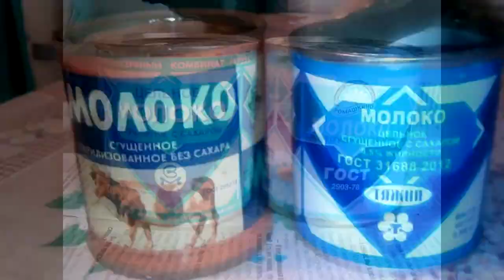Какими были молоко и молочные продукты в СССР